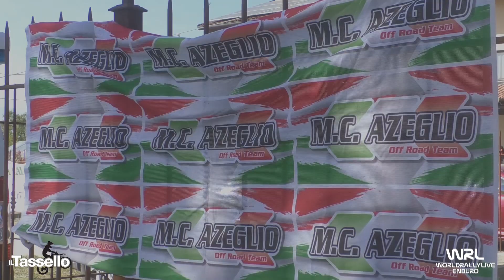Clip Giorgi Elia Fantic 125 2T Coppa Italia Cavaglià (BI) 2022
Clip Giorgi Elia Fantic 125 2T Coppa Italia Cavaglià (BI) 2022 Video e Montaggio By WRL Production